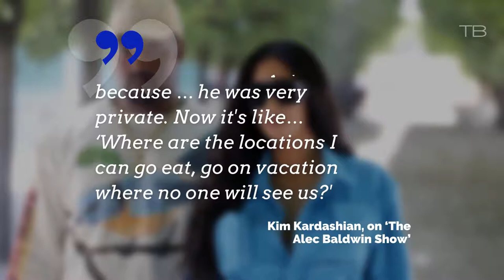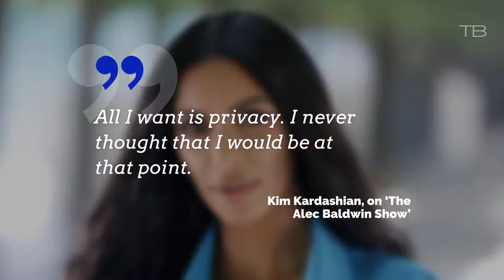Kim Kardashian Admits She Was Consumed With 'Being Seen'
On an upcoming episode of ‘The Alec Baldwin Show, Kim Kardashian admitted she was consumed with being famous before her marriage to husband, Kanye West. She stated that West changed her outlook because of his more private lifestyle. She is especially more private since her robbery in Paris in 2016.

Kardashian and West were married in 2014 and currently have three children together. Kardashian, is totally in the mommy zone. She previously admitted she likes to “watch ‘Family Feud’ or whatever” with West, in her now quieter lifestyle.…